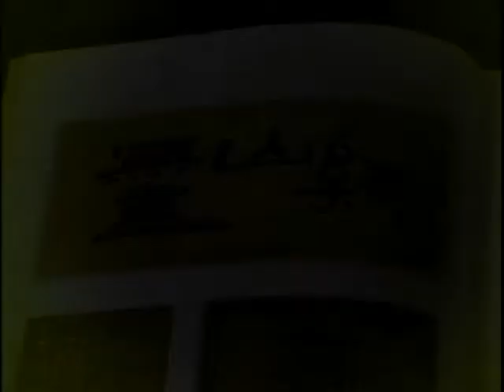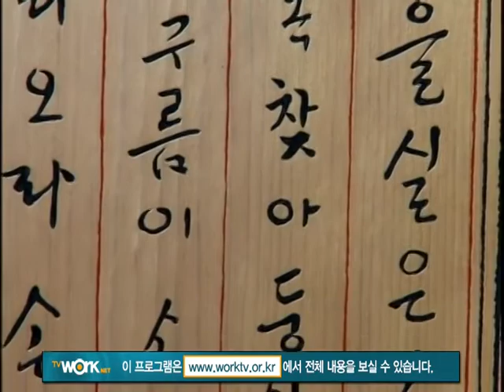학이시습(서각공예가)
인간이 도구를 들고 돌이나 나무를 다듬기 시작할 때부터, 인류의 역사와 같이한 서각공예. 서각공예가를 만나보자.